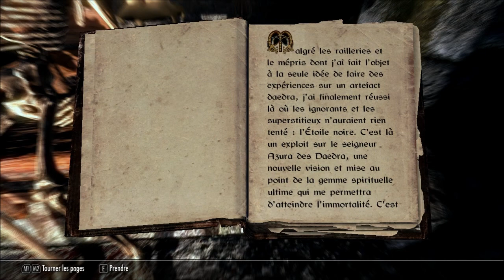Let's Play Skyrim ! Partie 53 : "T'es mauvais Wabbajack !" :'(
Hello toutes et tous ! Suite de la septième session.
Ici, on récupère l'étoile d'Azura, on se charge de son occupant, et on se rend ensuite à l'Académie. (des mages bien entendu)